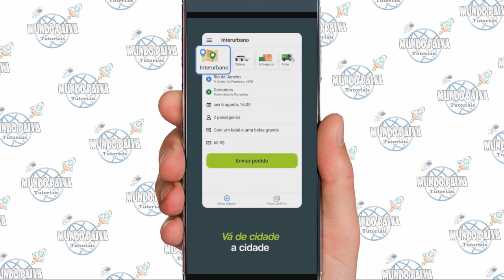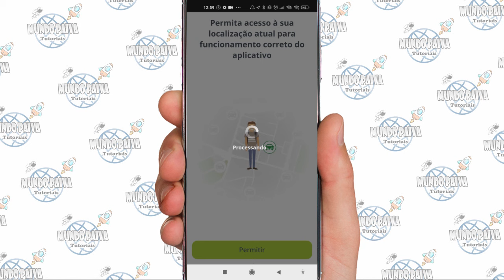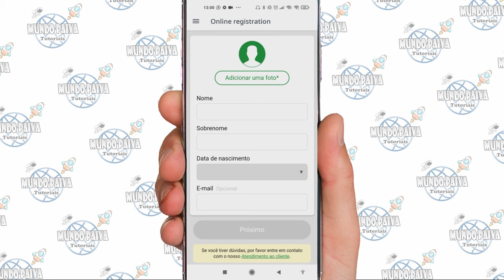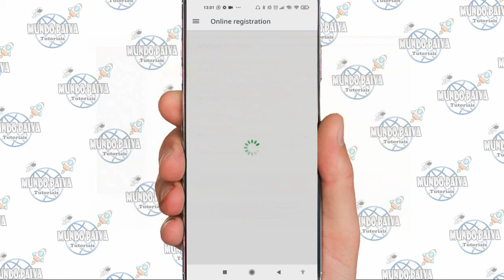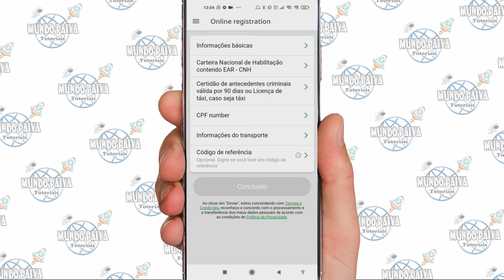Como se Cadastrar como Motorista no Indriver | Passo a Passo!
Vídeo Tutorial de hoje explico como se cadastrar como motorista no aplicativo do indriver.

Neste Vídeo:
como se cadastrar no indriver